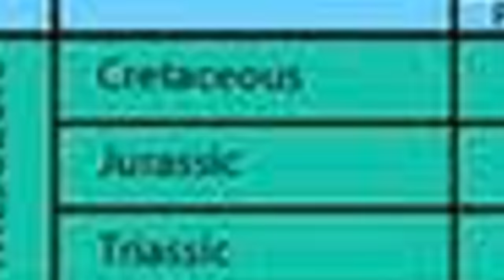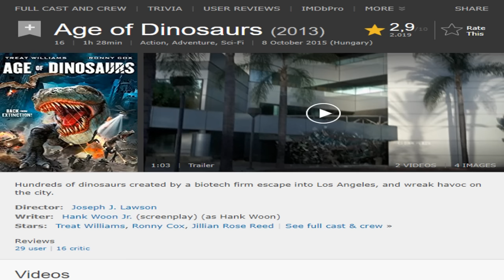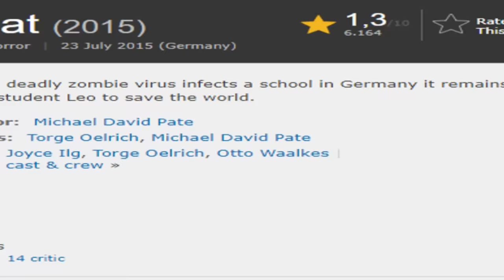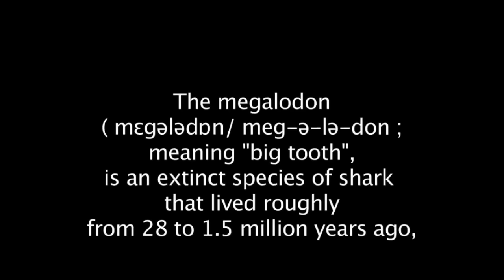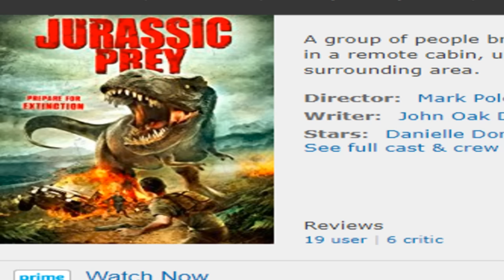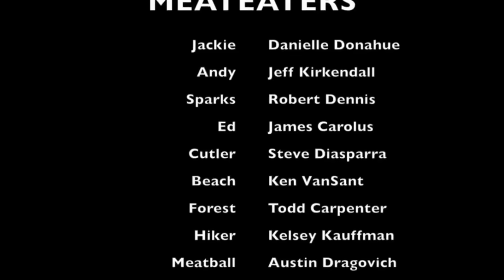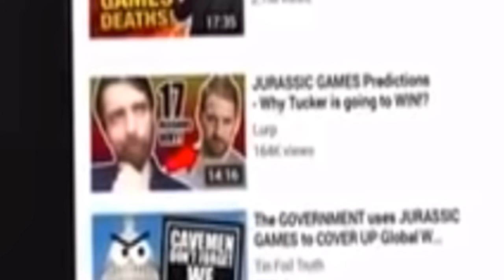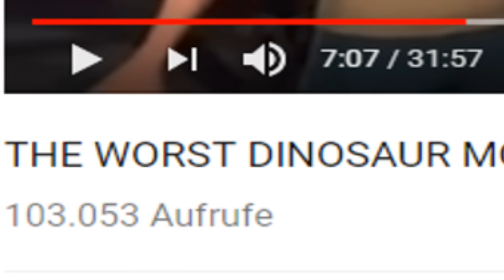JURASSIC KRAP - Rick Raptor Reviews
Today I give you a crash course in cheap direct-to-DVD Jurassic Park rip-offs, including one of the WORST dinosaur movies I have ever seen and a hidden gem.

0:00 Intro
04:27 Jurassic City Review
11:49 Jurassic Shark Review
20:51 Jurassic Prey Review
28:50 The Jurassic Games Review